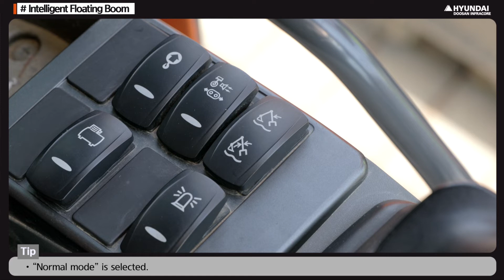Intelligent Floating Boom Switch Option of DX 7 Series